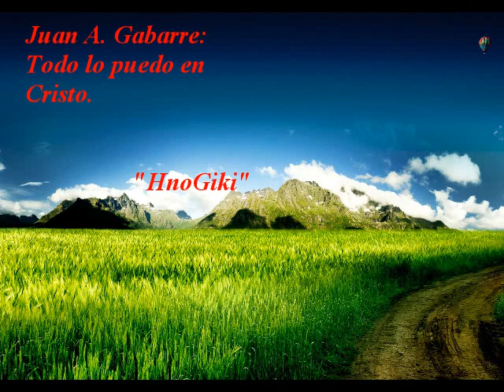Juam A Gabarre Todo lo puedo en Cristo 1.